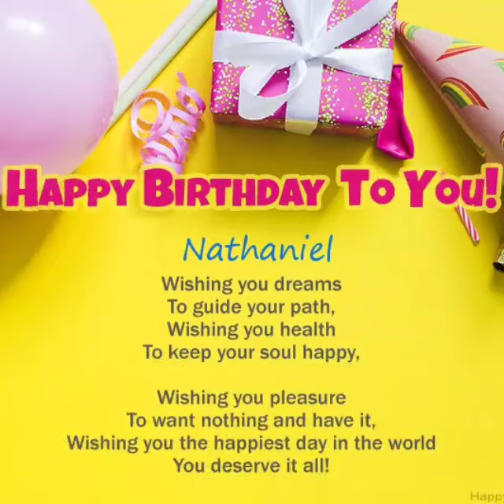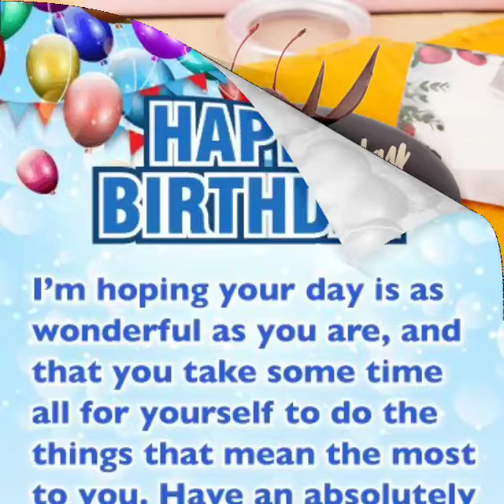🎂 Happy birthday, Nathan 🎂 З днем народження, Натан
🎂 Happy birthday,  Nathan 🎂
З днем народження,  Натан

🎶 С Днем Рождения, Натаніель! 🎶

Эта песня посвящена нашему любимому Натаніелю в его особенный день! 🌟 Здесь звучат самые теплые и искренние пожелания счастья, радости и исполнения всех его мечт. Песня наполнена радостью, светлыми эмоциями и весельем, чтобы сделать этот день незабываемым.

👦 О чем песня:
"С Днем Рождения, Натаніель" – это музыкальный подарок, который дарит улыбки и создает атмосферу настоящего праздника для Натаніеля и всех его друзей! Пусть каждый услышит эти мелодии и почувствует праздничное настроение!

🎂 Присоединяйтесь к нашему празднику, слушайте и делитесь с друзьями!